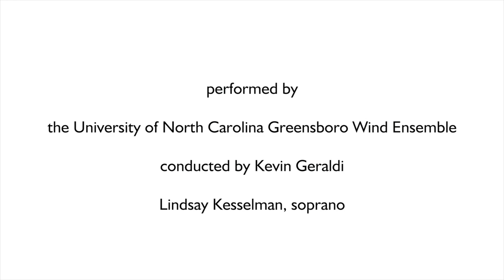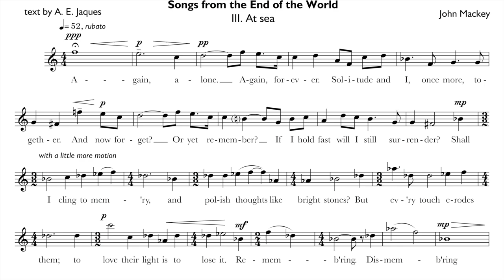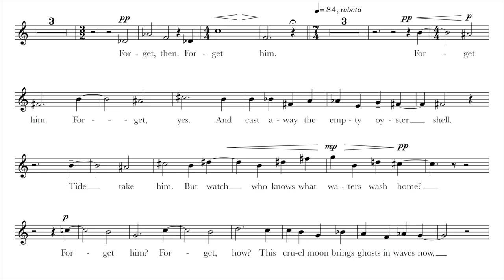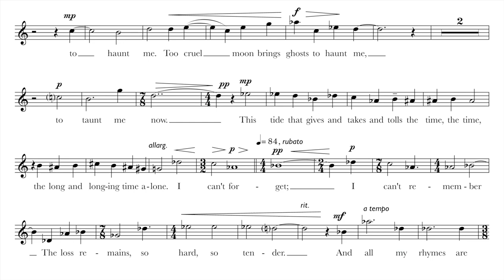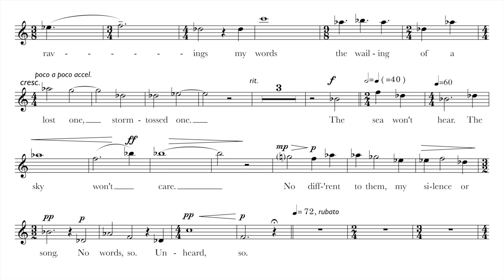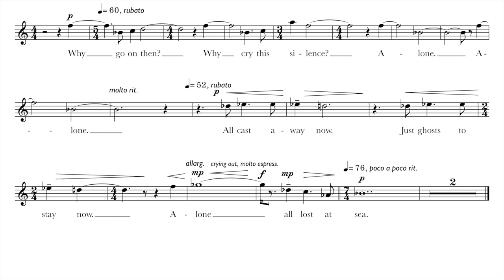Songs from the End of the World: 3. At sea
text by A. E. Jaques
performed by Lindsay Kesselman, soprano, with the University of North Carolina at Greensboro Wind Ensemble, conducted by Kevin Geraldi